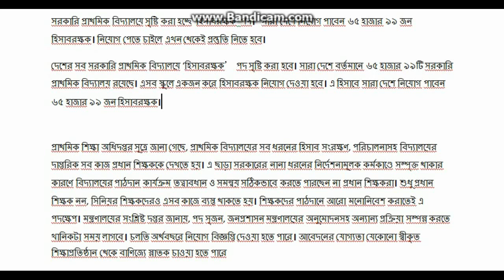সরকারি প্রাথমিক বিদ্যালয়ে নতুন পদ 'হিসাবরক্ষক' ২০১৯